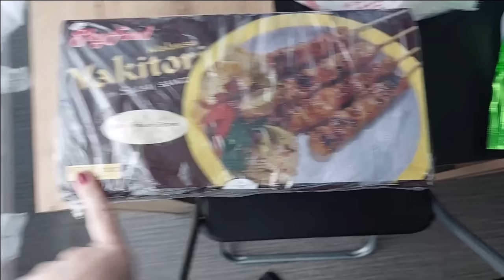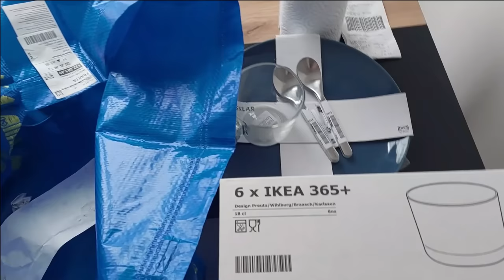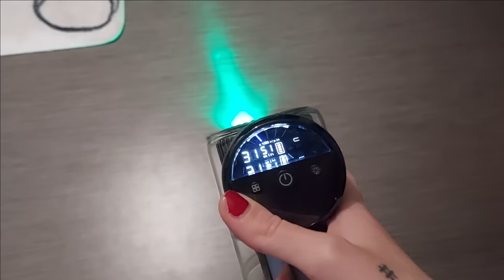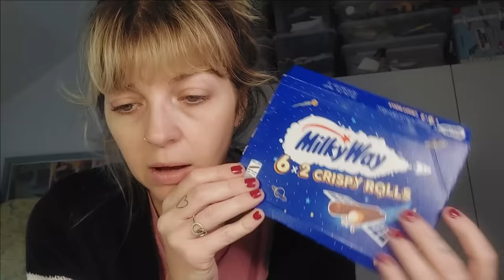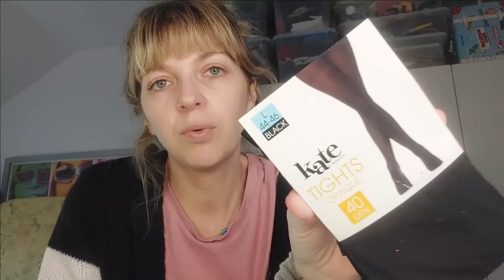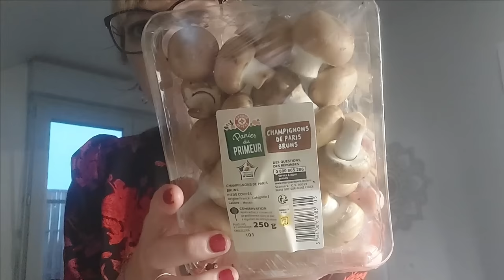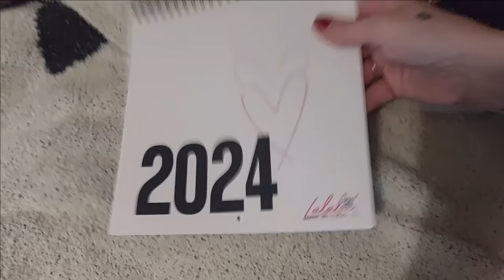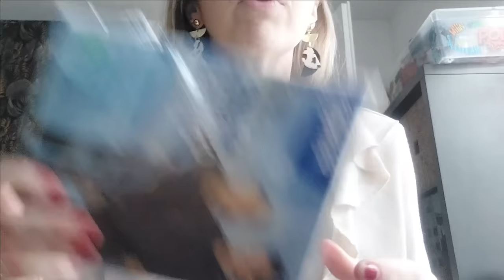VLOG #137 : Haul Action, Les frères Tang, Leclerc, Ikea, Ultenic, Nox parfums, Lalalab •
Hello !
On se retrouve pour un vlog sur 2 semaines avec pleins de choses à vous dire et à vous montrer !

Lien de l'aspirateur balai sans fil U12 VESLA Ultenic :

Il est valable jusqu'au 16 novembre.
Il y a aussi un grand coupon de 40 euros sur Amazon.
😍Le prix final est seulement de 139.99 euros au lieu de 199.99 euros !! 🔥🔥
Voici le lien